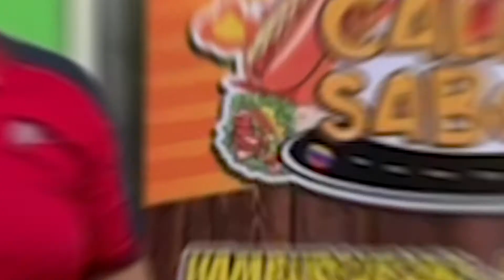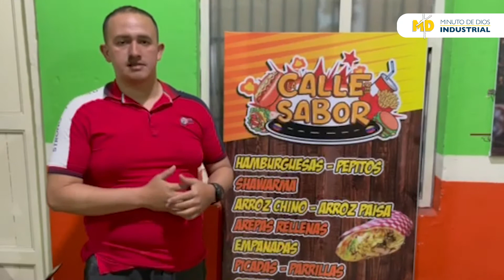Emprendedores sin Fronteras - 23 - Calle Sabor Restaurante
Emprendedores sin Fronteras

Linkendin:@minutodediosindustrial